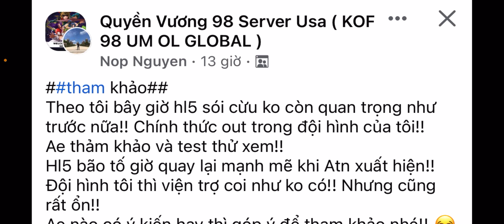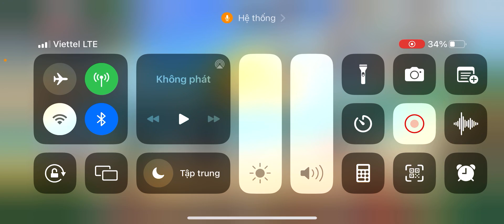[HỦY] Tập 1402: Giá trị cả đội hình bằng tiền nạp Heidern XIV 2 hồn vũ khí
- S106
- Giá acc: 3,2tr